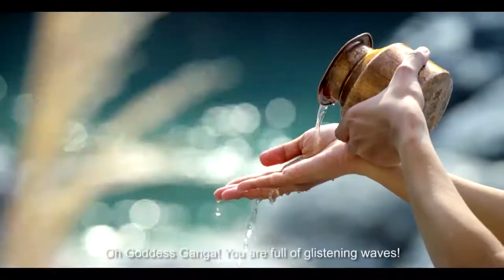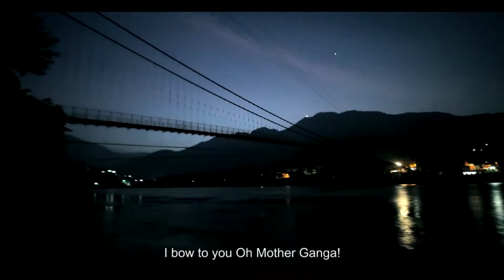Namami Gange Anthem,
National Mission for Clean Ganga, Ministry of Jal Shakti,
(Department of Water Resources,River Development & Ganga Rejuvenation) Government of India